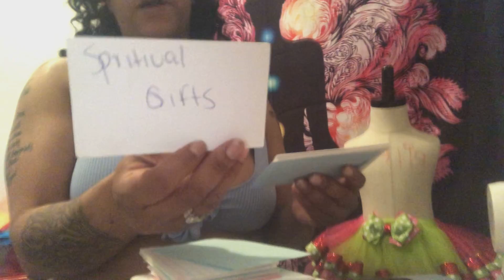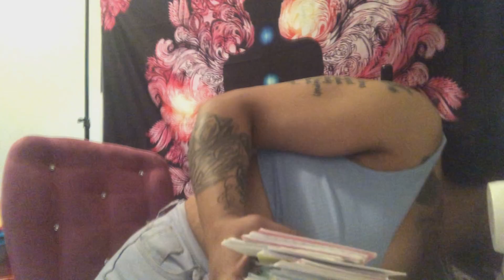Ending cycles continue protect your energy so new love can come in past person 3rd party obsessed 🤡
HEY it’s sunshine vibes with the high vibrations with a general reading roles can be reversed take what resonates please like share and subscribe thanks for watching sending peace love and light 💙🌍💚 If you like to purchase u can contact me Alexis (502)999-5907 or Facebook Reaona Marie